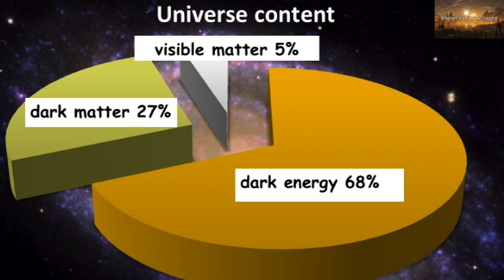Top 10 Mysteries of Outer Space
Since the beginning of life, man has looked to the stars with a sense of wonder.

Since then, there have been a lot of advances in the fields of astronomy, mathematics, and physics in an attempt to explain the things we see above, yet the more we believe we understand, the less we really seem to know.

Some say space is infinite and is full of mysteries. In something as big as the universe, there are bound to be unexplainable phenomena, and things we truly can’t really grasp.

Different theories try to explain where did galaxies come from, are there other universes besides the one we know of, what are dark energy and dark matter and their roles in space and the universe and much more.

The universe as well as the outer space mysteries out there, show us how small we really are, and in a place so big that keeps on expanding, is it really plausible to believe that we are alone? Is there any reason someone might not want us to know?

In this video, we share with you some of the more interesting mysteries of outer space and some conspiracy theories of concerning the moon, mars, space and the universe.

We hope you enjoy this video of top 10 mysteries of outer space and would like to know in the comments below your thoughts and insights.

For more fascinating and interesting videos, please like our videos, share them and subscribe to our Mysteriously Fascinating channel for your dosage of fun facts, tales, stories and more in different and various subjects.

Song: “Deepblue”